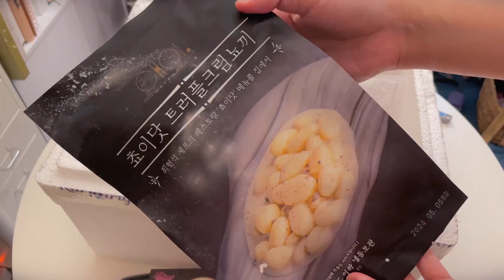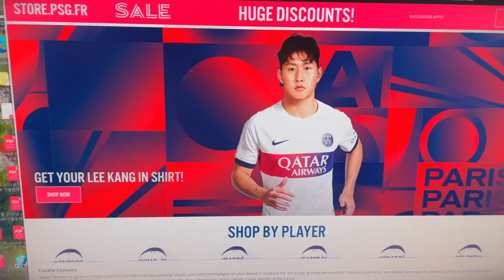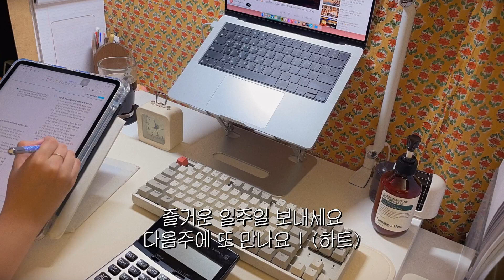자기자신 먹여살리기 - 직장인 공부 브이로그, 자기계발 하는 직장인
카메라 : Sony A7c, sigma 28-70mm F2.8, sony fe 20mm F1.8 G , iphone 12pro
마이크 : Rode Video Micro
편집 : 프리미어프로